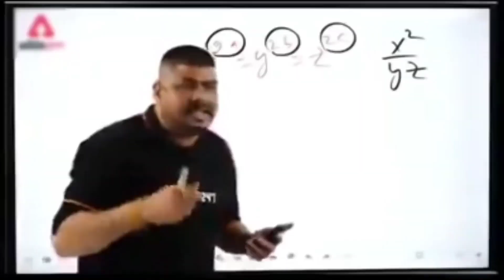Slapping prank with random people || R4CPRANK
ye video sirf intertenment ke liye hai to koi jabrdasti apne dil pe na le

And it's made by R4CPRANK fun. I hope you guys enjoyed this funny prank video so much